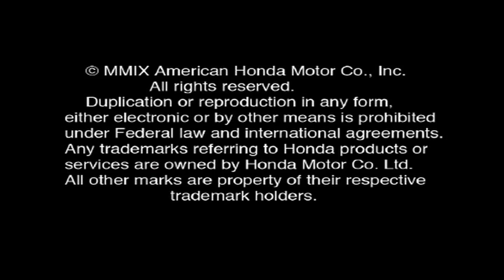2010 Honda VFR1200F | Press Launch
Drawing from a longstanding legacy of innovation within Honda's V-4 lineup, the 2010 VFR1200F embodies the new generation of V-4 technology and unsurpassed rider benefits, setting the stage for Honda's next 50 years. Honda's V-4 heritage and VFR tradition is fully realized in the VFR1200F. It has been re-created in astonishingly innovative form through the fusion of advanced technology imported from the MotoGP world and other cutting-edge environments. Net result: a futuristic sport motorcycle created for the sheer joy of riding, custom tailored for experienced hands who ride hard, ride long, ride far and ride often.

Features

    * Honda MotoGP V-4 engine technology and architecture bring cutting-edge performance to the VFR1200F.
    * Unique cylinder layout with rear two cylinders located innermost on the crankshaft and front cylinders located outboard narrows the rider interface aboard the VFR1200F.
    * Throttle By Wire for next-generation throttle response.
    * Optional Dual Clutch Automatic Transmission with manual mode and automatic mode with two D/S modes and paddle-style shifters offers unparalleled freedom through innovative technology.
    * Next-generation shaft drive system with offset pivot point and sliding constant-velocity joint for a new level of shaft-drive performance and control.
    * Transferable one-year, unlimited-mileage limited warranty; extended coverage available with a Honda Protection Plan.

Engine/Drivetrain

    * Light and compact 1237cc liquid-cooled 76-degree V-4 pumps out amazing levels of power with a distinctive V-4 feel and sound.
    * Symmetrically Coupled Phase-shift Crankshaft uses 28-degree crankpin offset to eliminate primary engine vibration.
    * Asymmetrical exhaust lengths between front and rear cylinders boost power production and enhance power feel.
    * Lightweight and compact Unicam® valvetrain allows for significantly smaller cylinder heads.
    * Honda slipper clutch in manual-shift model allows unencumbered sport riding.

Chassis/Suspension

    * GP technology layer-concept aero fairing for unrivaled air management.
    * Honda Pro Arm® single-sided swingarm with single gas-charged shock delivers cutting-edge rear suspension action; features handy remote spring preload adjuster, rebound damping adjustability and 5.1 inches of travel.
    * Stout, sport-oriented 43mm inverted cartridge fork with spring preload adjustability and 4.7 inches of travel.
    * New controls with smoother and more precise tactile feel enhance the riding experience.
    * New-technology seat construction permits a higher level of seat shaping and forming details.
    * Saddlebag mounts come standard on both versions of the VFR1200F.